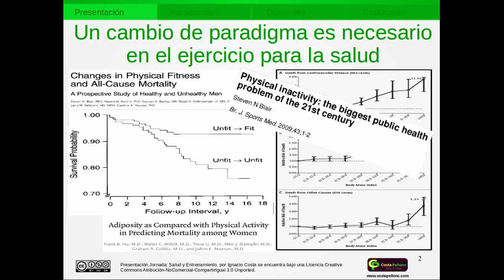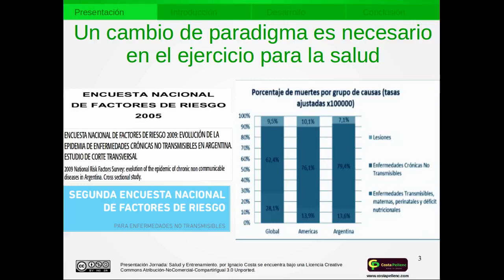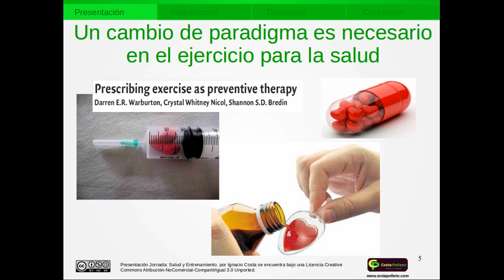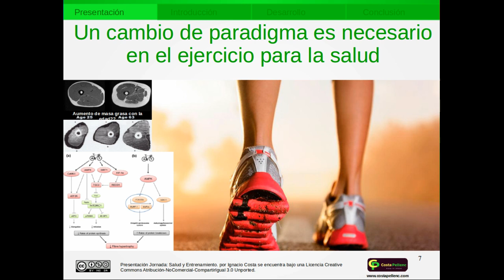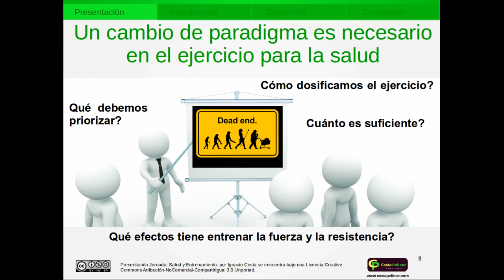Presentación de la Jornada Salud y Entrenamiento - Health and Training, update, introduction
ES. Un cambio de paradigma en el ejercicio para la salud!
EN. A paradigm shift in health and fitness!